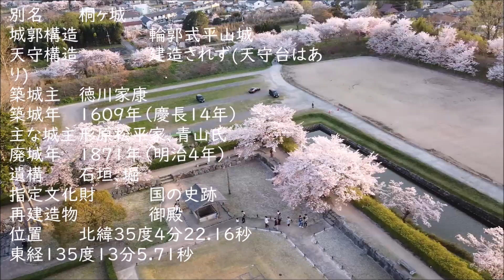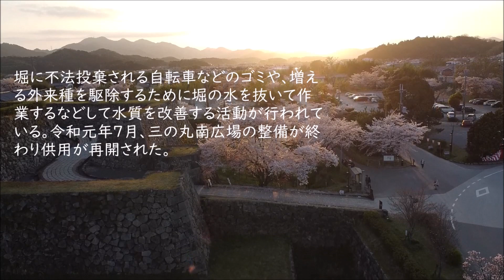空撮「篠山城の夕桜」2021年版 （篠山城・王地山） 3 Apr 2021,Sasayama Castle in Hyōgo, Japan 曲 Unicorn Heads, Kevin MacLeod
秋蛇星短編映画製作所 20210404 制作
城
「篠山城の夕桜」2021年版 （前編・篠山城空撮） 3 Apr 2021,Sasayama Castle in Tamba Sasayama, Hyōgo, Japan
【脚本】
篠山城大書院
兵庫県丹波篠山市北新町
曲「A Mystical Experience」 - Unicorn Heads
篠山城から丹波篠山市役所へ
三の丸跡 丹波篠山市立田園交響ホールと丹波篠山市役所
丹波篠山市立篠山小学校・幼稚園
三の丸から大書院へ
西側の桜並木 三の丸南広場
青山神社 大書院
江戸時代
1609年（慶長14年） - 徳川家康は、
松平康重を常陸国笠間城から丹波国八上
城に移し、さらに新城の築城を命じた。
これは、山陰道の要衝である丹波篠山盆
地に城を築くことによって、大坂の豊臣
氏をはじめとする西国諸大名のおさえと
するのが目的であったとされる。
篠山盆地中心部の丘陵である笹山を築城
地と定め、藤堂高虎が縄張を担当した。
普請総奉行を池田輝政が務め、15か国
20の大名の助役による天下普請により6
か月で完成した。
1766年（明和3年） - 藩校「振徳堂」
を建設。
以後、松井松平家一代、藤井松平家二
代、形原松平家五代、青山家六代の歴代
篠山藩主を経て明治を迎えた。
城周辺の整備がすすめられており、2000年
（平成12年）4月には二の丸御殿の中心的建
物だった大書院（おおしょいん）が復元された。
大書院は一般公開されている。
堀に不法投棄される自転車などのゴミや、増え
る外来種を駆除するために堀の水を抜いて作
業するなどして水質を改善する活動が行われて
いる。令和元年７月、三の丸南広場の整備が終
わり供用が再開された。
篠山城からまけきらい稲荷がある
王地山まで飛んでみる。
距離は約７00m
一昔前に比べ、味気ない新しい建物が多くなっている。
曲「No.5 The Day I Met Her 」- Esther Abrami
まけきらい稲荷参道にも多く
ソメイヨシノが植えられる。
約70秒で700mを飛んだので秒速10m、時速36㎞
信号がないので早い！
王地山から見る篠山の街並みと篠山城
王地山のさくら
散策を終え、篠山城へ戻る！
以前、伊屋ヶ谷で墜落し、水没したMavic Miniだ。
修理もしていないため、水平が傾いたまま飛んでいる！
5分間水没していたにもかかわらず、
ドライヤーで乾かしただけで、そのまま復活
しただけでも、恐るべきことだ！
DJI Mini2が神戸で強風にあおられ行方不明になった
ため、初代の故障中のこのMavic Miniを使用中！
次第に夕闇に支配されていく篠山盆地
2021‎年‎4‎月‎3‎日、‏‎18:19
曲「 Lone Harvest」- Kevin MacLeod
制作
秋蛇星短編映画製作所
夜桜編へ続く！